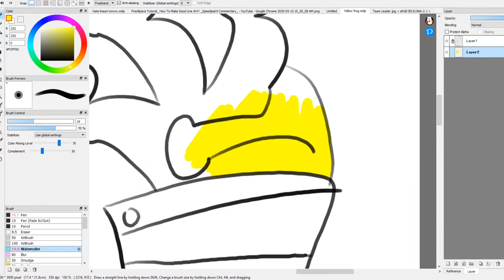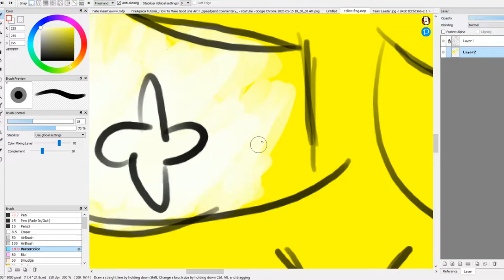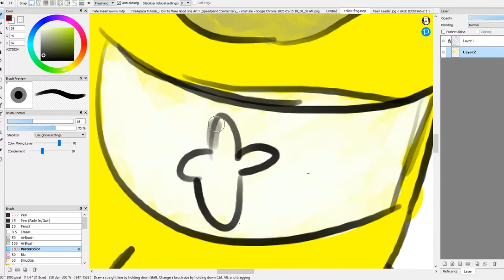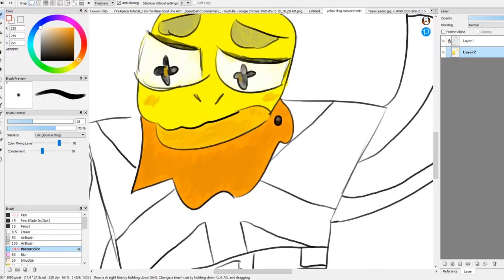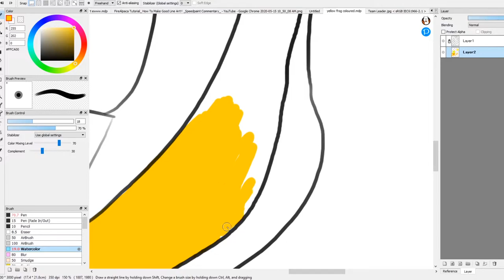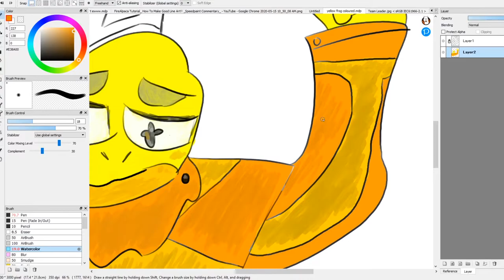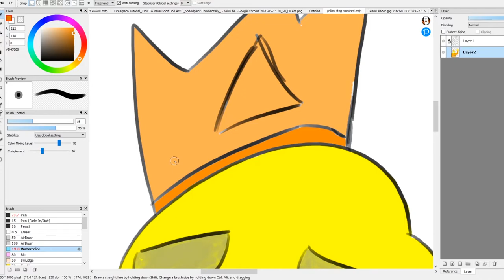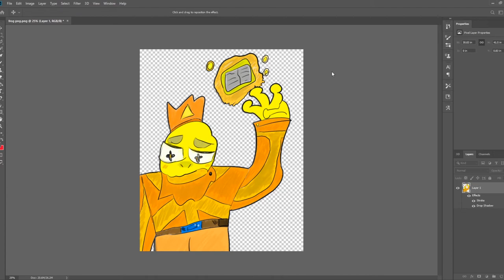Super Doomspire Brickbattle Speedart - Yellow Leader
In today's video, i draw Super Doomspire Speedart from Super Doomspire Brickbattle in this Extra Video.. I tried to replicate the yellow team's leader as shown in the doomspires, with a scenery background. The yellow team's leader represents prosperity, loyalty, and fortune in the lore. The total time taken for this art was 51 minutes as i wanted to replicate a messy painting style, therefore, i didn't use the paint bucket that much as i find it makes it look a bit off and not painted. The first part didn't record correctly, and the tab was from my sister trying to learn art as well. It's a hobby of mine i hope to take further. A new video is coming soon on the Super Doomspire Rock Star, and the Super Doomspire Laser Cannon which i can hopefully review next week. I plan to make 4 of these speedarts.

My Equipment: Software (Firealpaca) Editing (Premiere pro CC 2020) And Tablet Is XP Pen 12 Artist Pro
[Super Doomspire OST] Minomus - Wind Of Fjords by Zamual
[Super Doomspire OST] Snowfall Theme by Zamual
[Super Doomspire OST] Sudden Death by Zamual

Today’s video was a Roblox Guide video, and how to play super doomspire #3.